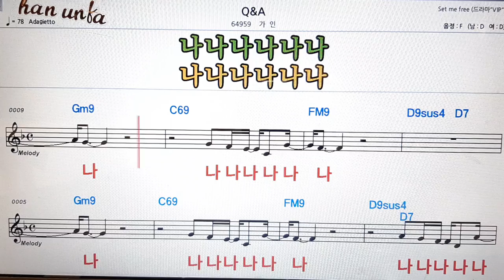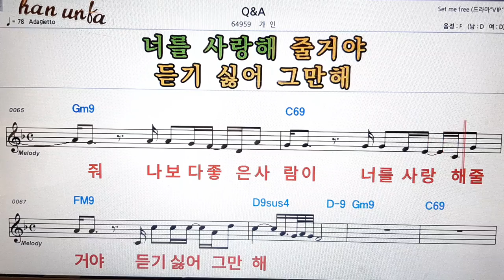Q & A/가인👍노래 반주, 코드 악보,가라오케💋Karaoke*Sheet Music*Chord*MR